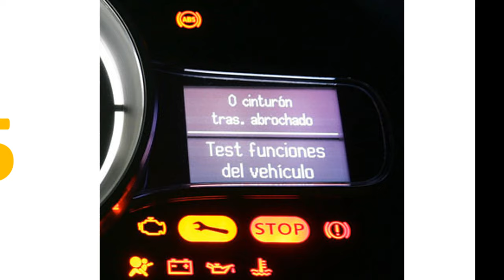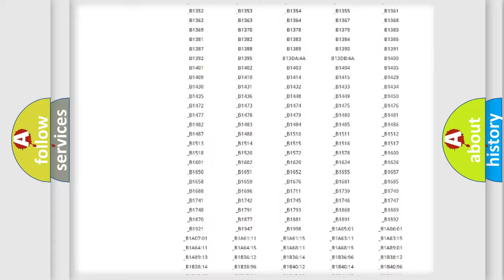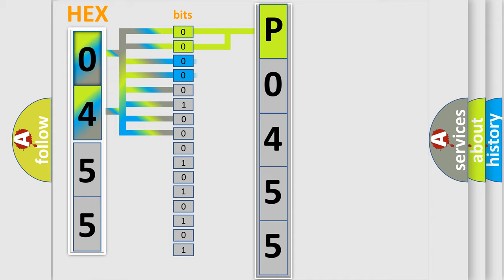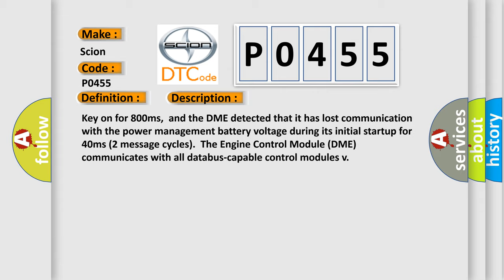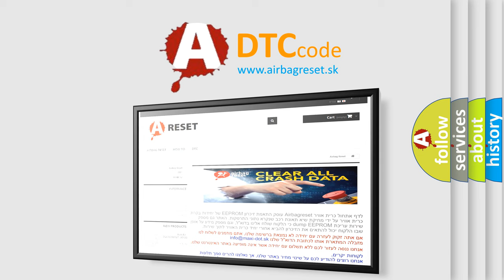DTC Scion P0455 Short Explanation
Contents:
0:21 Basic DTC analysis according to OBD2 protocol standard.
1:48 Insight into programming
2:58 A diagnostically understandable description of the Diagnostic Trouble Code
3:05 Basic error definition

Make:
Scion
Code:
P0455
Definition:
Lost Communication With Power Management Battery Voltage
Description: